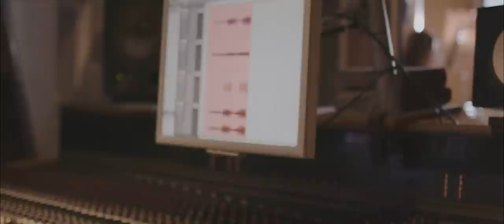Sound + Vision: Sarah Gillespie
Sarah Gillespie discusses her connection with London's Eastcote Studios and performs her track Rhinestones.